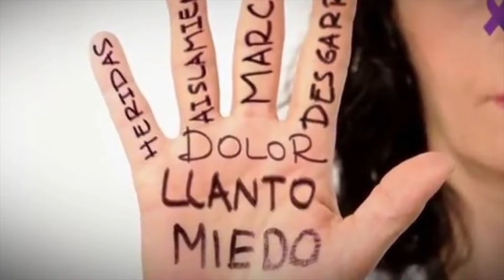OSTENDE: DENUNCIA A UN EFECTIVO POLICIAL DE HABERLA VIOLADO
El supuesto jefe de calle de la localidad de Ostende de 55 años fue denunciado por su ahijada de 25 años de haberla violado .Camila Merlo referente del OVA nos brinda detalles del caso